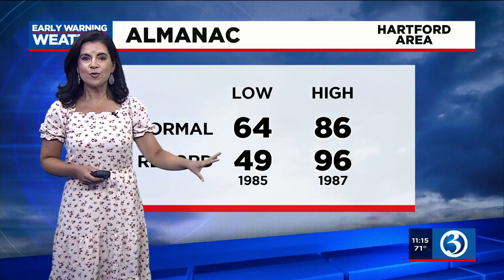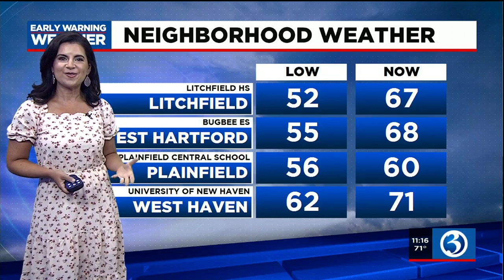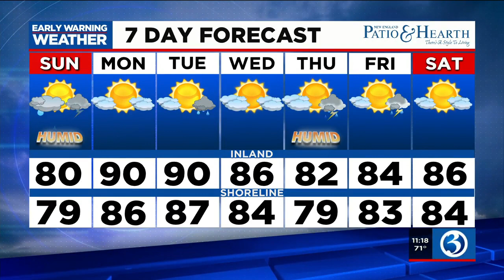FORECAST: Becoming humid with some rain for Sunday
Meteorologist Melissa Cole says you'll want to have that umbrella on hand for Sunday. Here's her Saturday night forecast.